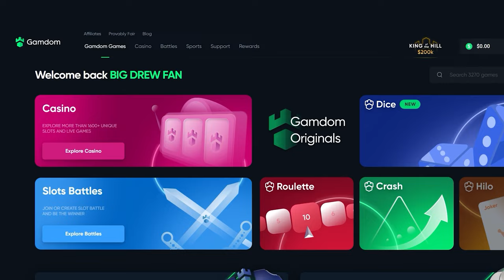MY BIGGEST $350,000 of WINS on MAX BET SIZES!!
In todays video we have $300k+ of wins on many Max bet sizes on a ton of slots. Honestly should have been $500k AT LEAST of wins, but sadly a lot of those huge bets just threw the win entirely.